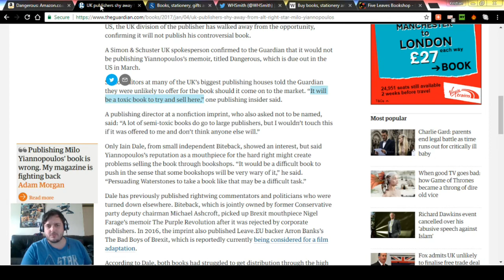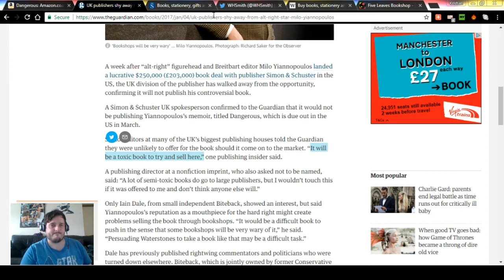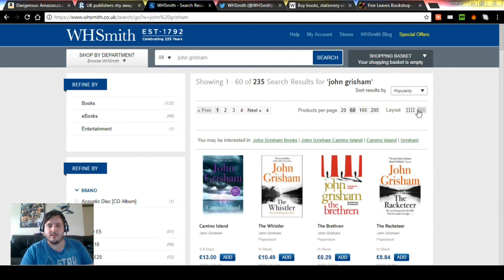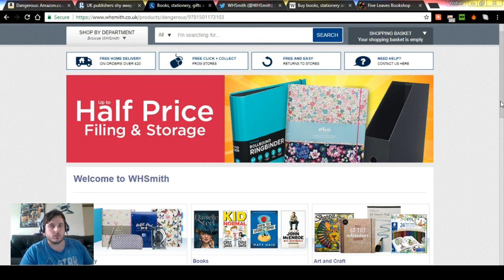How hard is it to buy a book? Dangerous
How hard is it to buy a book? Dangerous. Attempting to buy what is the current Amazon best seller. NY Times best seller and Wall St Journal best seller... in the UK. Waterstones, WHSmiths, Amazon.co.uk...is there technical issues or something more